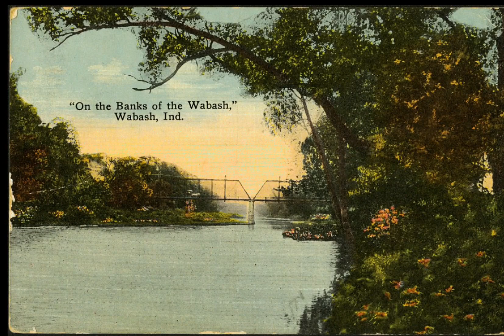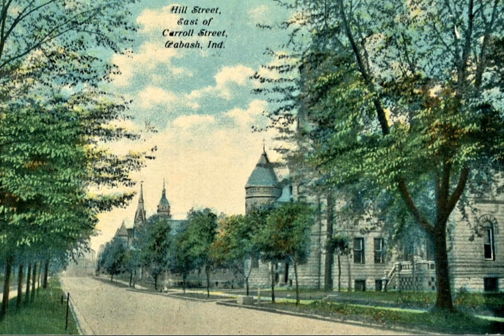Wabash Blues - Dolly Kay (1921) - Troy Floyd & His Plaza Orchestra (1928)